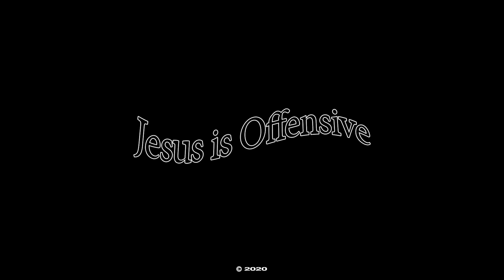Jesus is Offensive S1:E10 | Family and Discipleship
To commemorate reaching 10 episodes of this podcast, I have the family on for an extra long episode where we talk about Christ's final command to the church: "Go out and make disciples". We tackle what this looks like, and what we've learned in our ministry. Sit back and have a good time with this one!

Get ahold of us for prayer, baptism, deliverance, filling of the Holy Spirit, truth, etc.